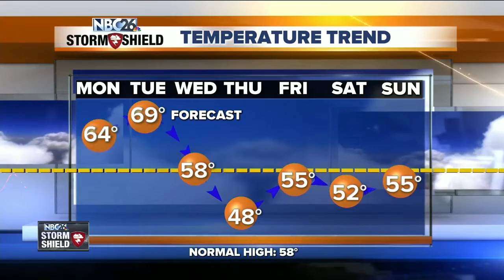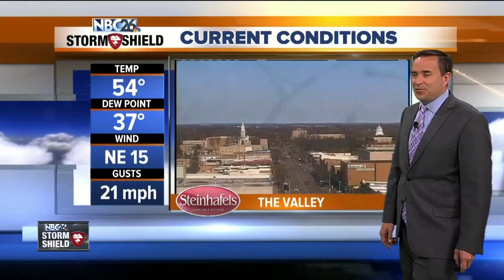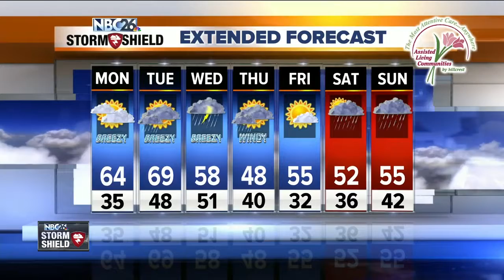Cameron's Forecast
Warmer Monday